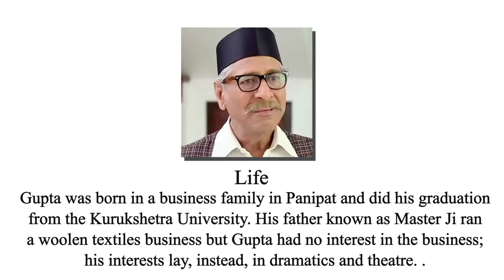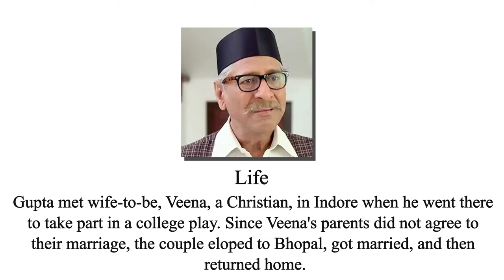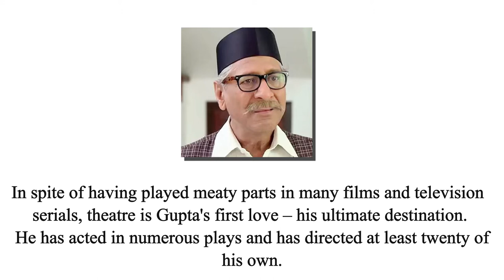Rajendra Gupta | Great Personalities Aggarwal Bandhu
Aggarwal Bandhu trying to bring aggarwal samaj together to help the society and increase trade together.